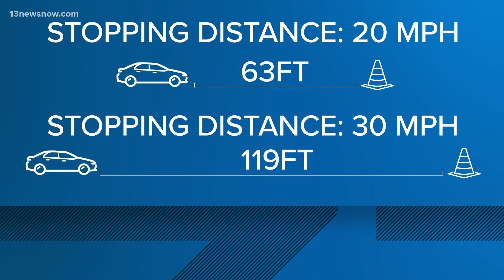Breakdown: Here's how long it could take you to slam the brakes if you're speeding in a school zone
If you're going 20 miles per hour, it takes 63 feet to stop your car. If you're going just 10 mph faster, your stopping distance more than doubles.